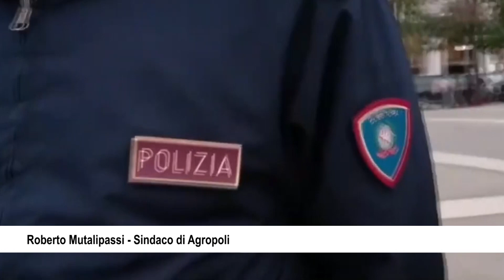AGROPOLI PRESTO L' AVVIO DEI LAVORI DEL COMMISSARIATO DI POLIZIA